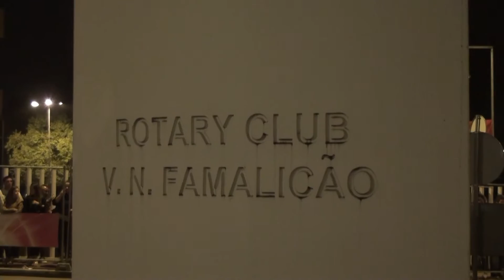Rali & Especial Sprint de Famalicão 2016 - Bruno Silva